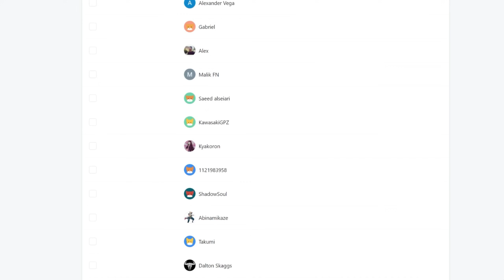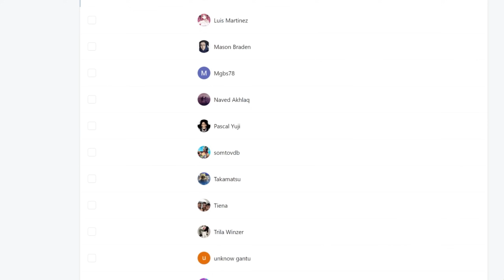IT'S SANJI'S KINGDOM NOW😂 ONE PIECE EPISODE 1110 REACTION VIDEO!!!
ONE PIECE EPISODE 1110 REACTION

TIMESTAMPS:
00:00 - Pre-Reaction Thoughts
01:58 - CHANNEL INTRO
02:30 - MY REACTION!!!
18:08 - Post-Reaction Thoughts

►VIDEO: IT'S SANJI'S KINGDOM NOW😂 ONE PIECE EPISODE 1110 REACTION VIDEO!!!

ONE PIECE EPISODE 1110 REACTION VIDEO!!!
ONE PIECE EPISODE 1110
REACTION VIDEO!!!
IT'S SANJI'S KINGDOM NOW😂